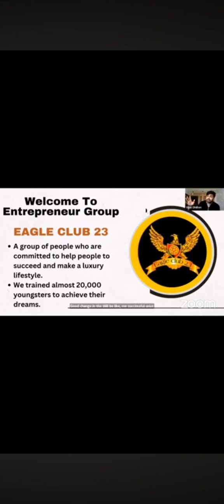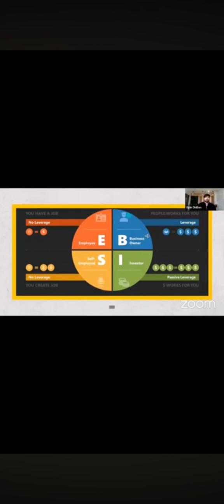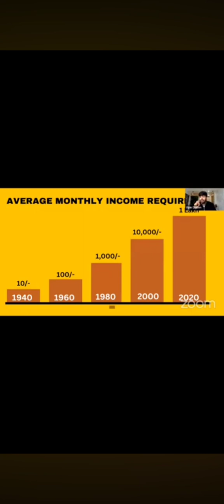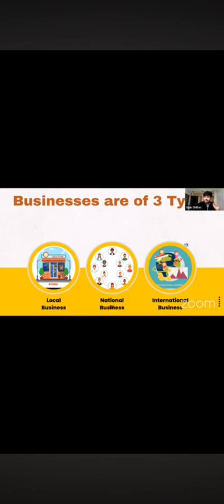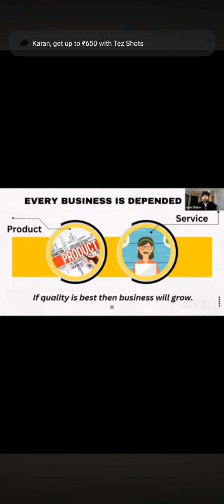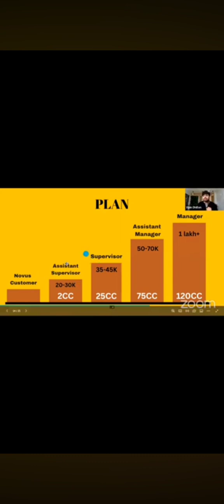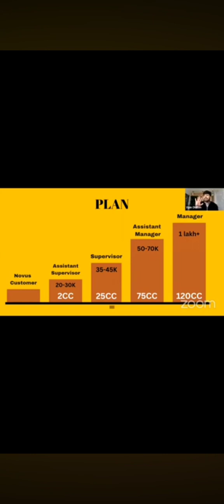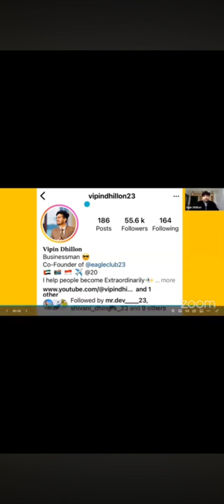ONLINE WORK FROM HOME EXPLAIN 0 TO 15% PRESENTATION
Digital Work from Home Opportunity

Earning potential 20k-30k a month.

Flexible 3-4hours online working from your Smartphone

Fill the below form to get Details